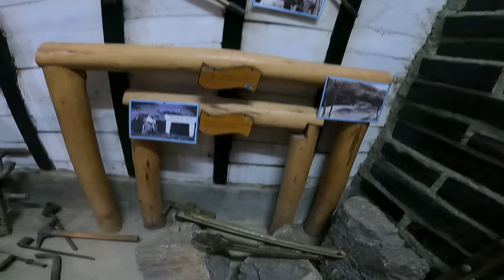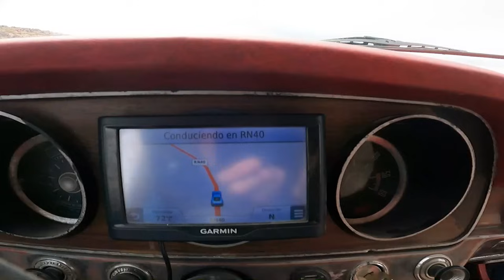Ranchero 028 👉 TIRADO EN LA RUTA 40 😣 En los 73 malditos se rompió...